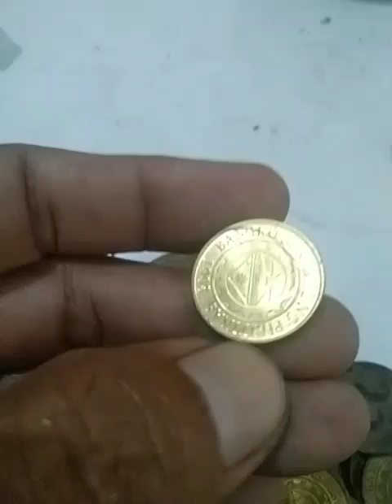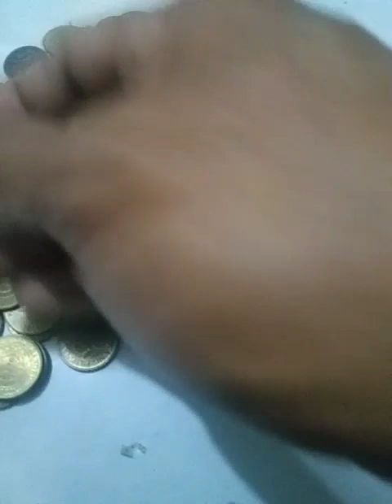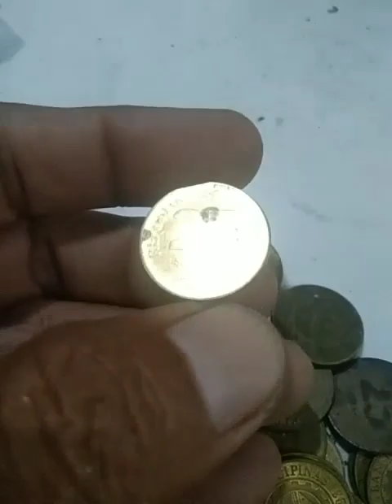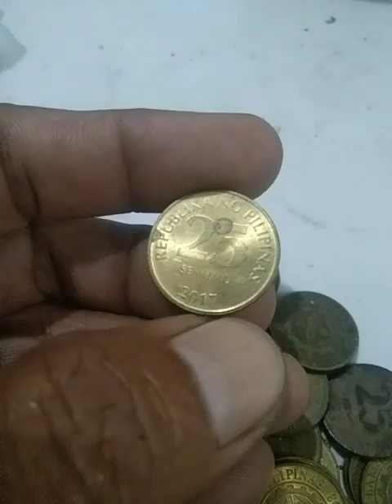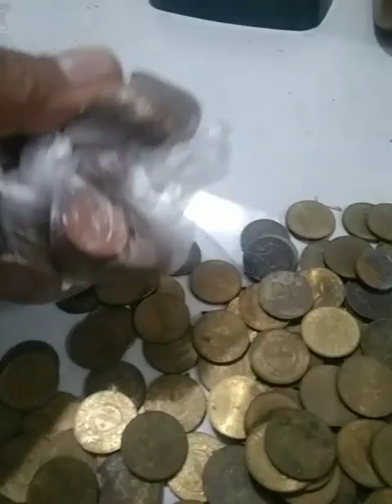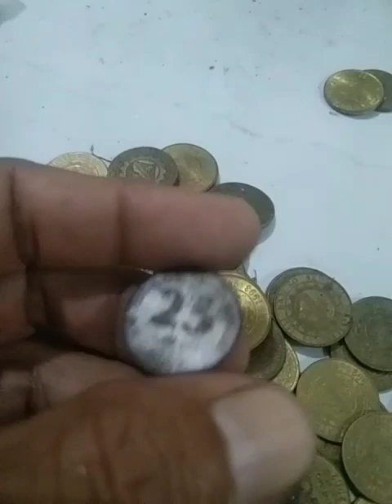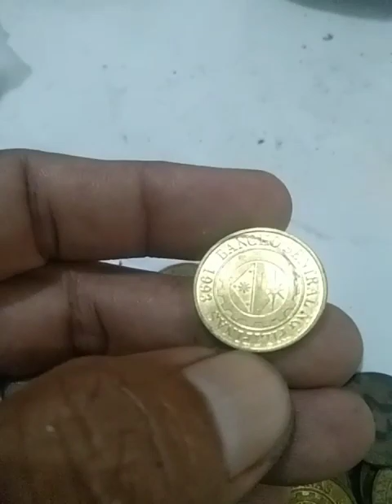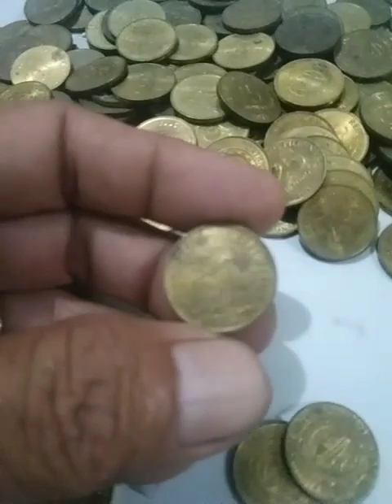25 centavos coin pweding gawing pera alamin.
mga sobrang barya pweding gawing pera alamin.